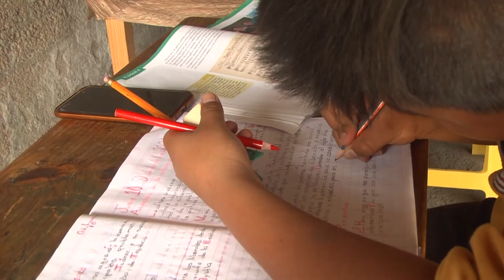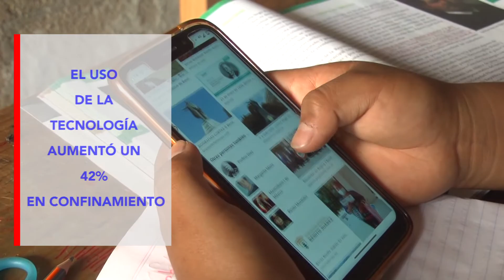Niños sufren de ansiedad por el uso constante 😱⚠️del celular 📲